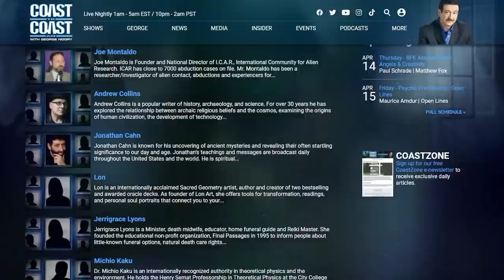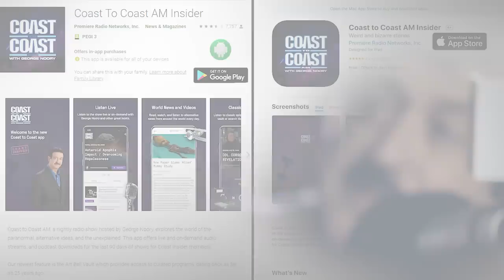The Divine Council ” We Are Here to Help Humanity, but We Can't Interfere"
@COASTTOCOASTAMOFFICIAL - Film producer and afterlife expert Rich Martini shared his latest research involving contact with those that are on the Other Side, particularly in relation to what he referred to as the Divine Council, a core group of spiritual beings who watch over our lifetime. He found evidence for the existence of the Divine Council by taking various people into a guided meditation state.
The Council members number from three to fifteen beings, emanate from different eras, galaxies, or realms, and may never have been incarnated here on Earth, he detailed. Martini repeats the same questions to each Council member, and said they've told him they're here to help humanity etherically or telepathically